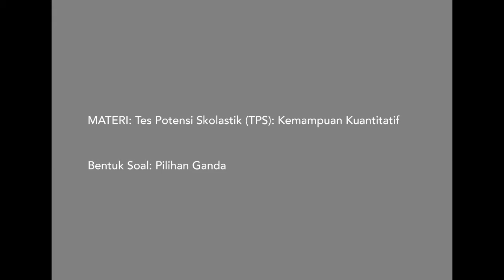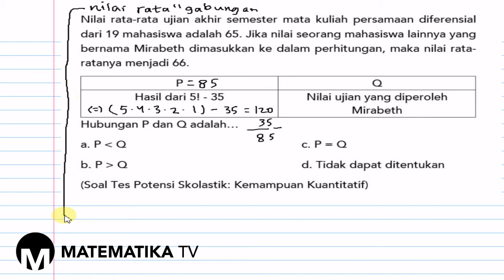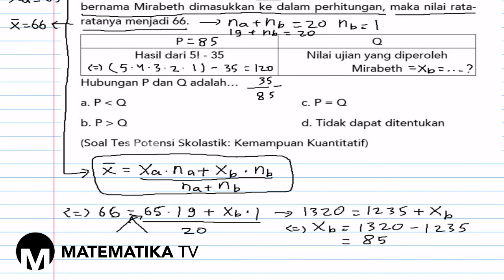[MATEMATIKA TV] PEMBAHASAN SOAL TES POTENSI SKOLASTIK (TPS) - KEMAMPUAN KUANTITATIF (158)